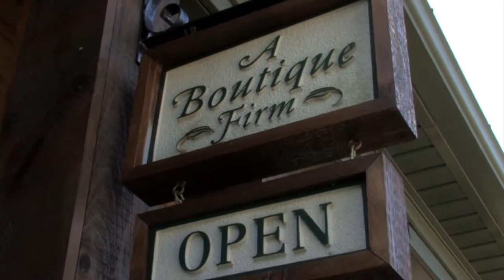Maria Owens - Owens Realty